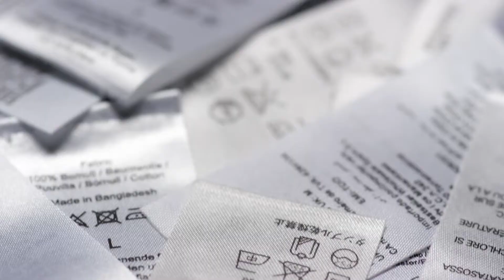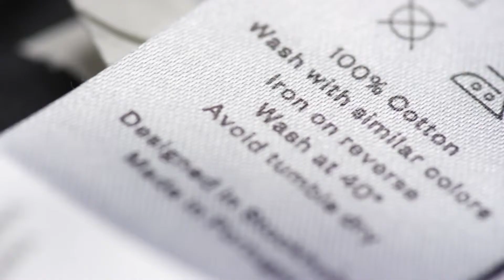AEG why should i care